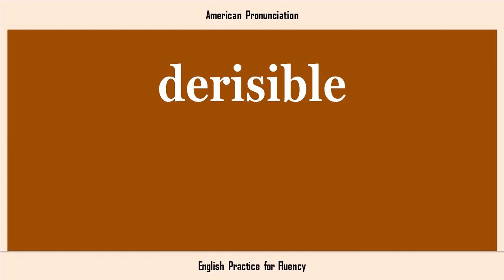derisible, How to Say or Pronounce DERISIBLE in American, British, Australian English